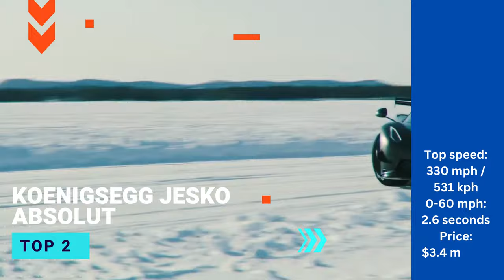Top 5 fastest cars in the world 2023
Fastest Cars In The World - Top MPH
These are some of the fastest cars around, both sprinting from zero to 60 and hitting top speed
It’s an endurance sport. It’s a spectator thrill. The fastest cars of 2023 offer something for everyone. The fact that they’re only getting faster excites each of us, as we watch fast-beyond-words cars vie for that most longed-after title: the fastest car in the world.